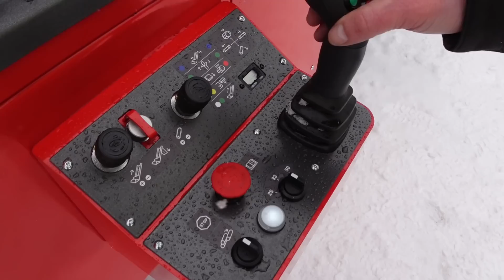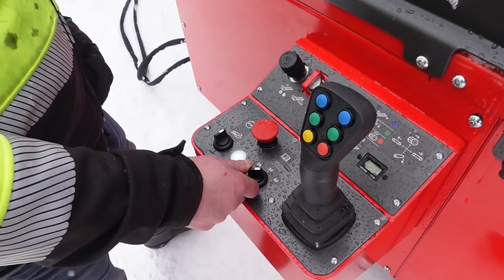Mikä ihmeen Krpan?? Klapikone Sloveniasta! | Had a chance to demo Krpan CS4218 pro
Kiitos I.Heinilä OY:lle koneen lainasta. Ja kiitos Kimmolle käyttöönoton avustamisessa.